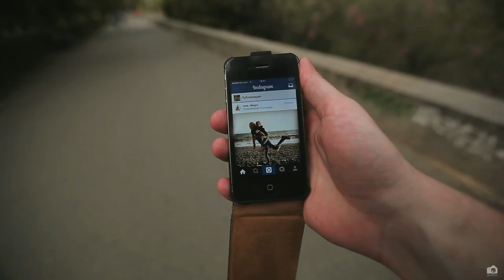It's a beautifull day by Gromov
Production, post production - Vladimir Gromov (Gromov prod.)